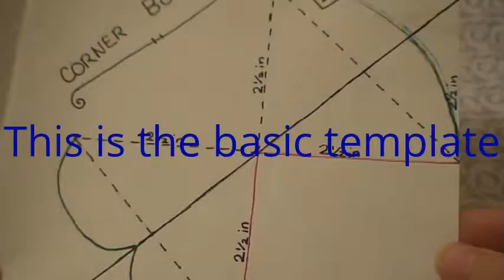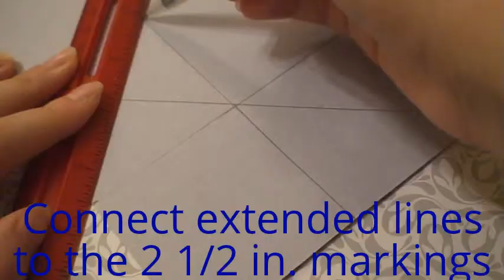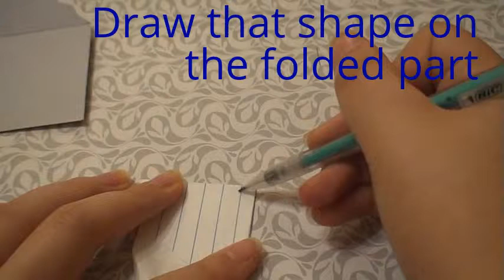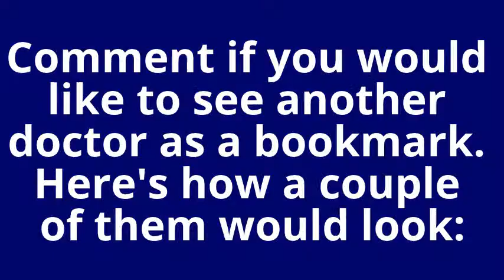11th Doctor Bookmark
Bow ties are cool.
I know that Matt Smith is no longer the doctor, but in my defense, I had made this video before Capaldi's season started. I hope you enjoy.

Things needed to create bookmark:
-light blue or white paper (I used light blue)
-red paper        -ruler
-pencil              -scissors
-scrap paper     -glue stick
-pen (optional)  -clear packaging tape (optional)

This video was created with the YouTube Video Editor because my usual editor was malfunctioning.

Music is from the YouTube music library.